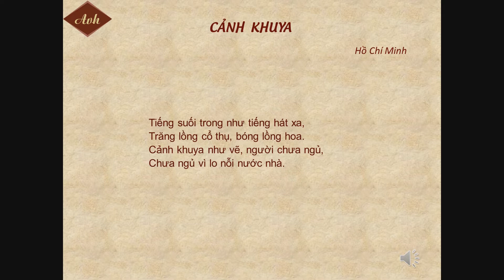Bài thơ Cảnh Khuya của Hồ Chí Minh | Đọc thơ | Ngữ văn 7 | Kênh Anh văn học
Bài thơ Cảnh Khuya của Hồ Chí Minh được chọn làm chương trình giảng dạy của Ngữ văn lớp 7. Tác phẩm là bức tranh thiên nhiên hòa quyện với tâm hồn thi sĩ. Bài thơ được đọc bởi Ngân Hà trên Kênh Anh văn học.